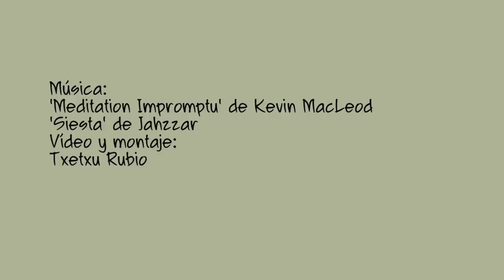El sueño de Alberto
Versión extendida. 7,37 minutos
La desinteresada labor de Alberto de recuperar perros que han pasado por el tormento del maltrato o abandono de sus anteriores dueños. Tras un periodo de cuidados físicos y psicológicos se incorporan a la sociedad libres de cualquier resentimiento o agresividad a otras personas o animales.
Actualmente convive con 14 de sus inseparables amigos que lo adoran. Alberto no cuenta con ningún tipo de ayuda oficial y financia de su bolsillo tanto la alimentación como los servicios veterinarios.
Muchas gracias.